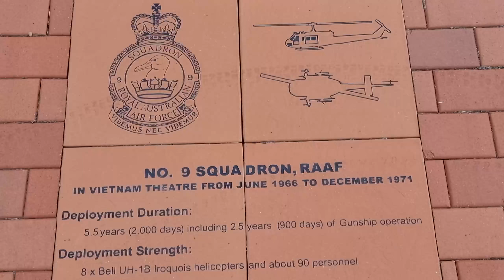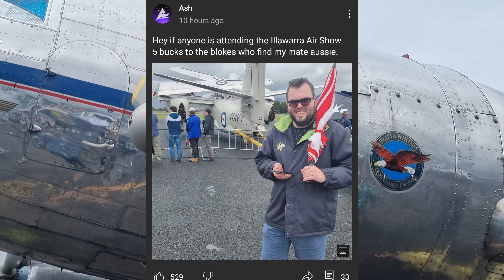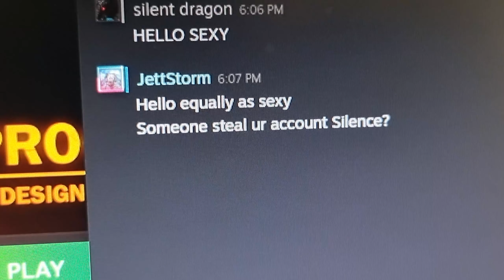I drove 980km to the only Airshow in Australia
Today, I present a mini vlog, of the Illawarra Airshow as I drove a stupid distance to see the only airshow in Australia.